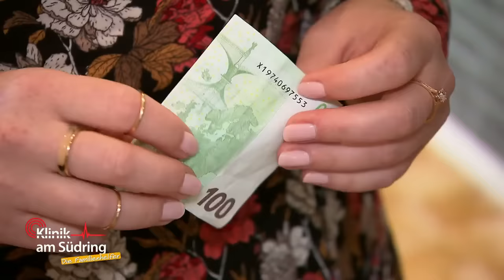"Schon wieder!" 😲 Naomi (10) klaut ihrer Mutter Geld! | Die Familienhelfer | SAT.1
Auf ihrer Geburtstagsparty erwischt eine Mutter ihre Tochter Naomi (10) dabei, wie sie Geld aus ihrem Portemonnaie klaut. Will das Mädchen sich so etwa an ihrer Mutter rächen, weil diese ihr nicht den neuesten Sneaker kaufen wollte?